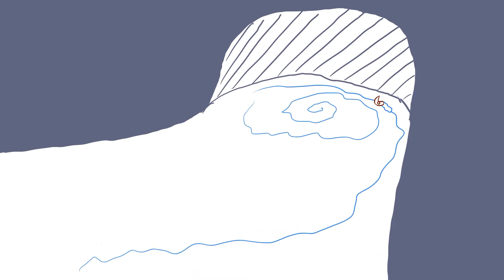The Beetle and the Storm Drain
First time animation for school. No bully plz